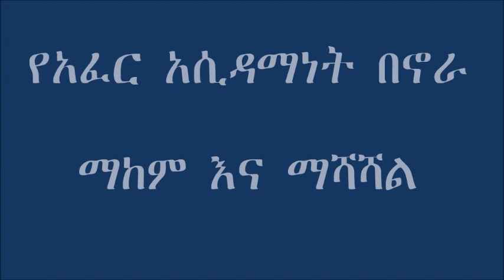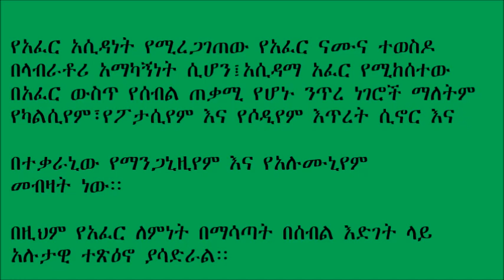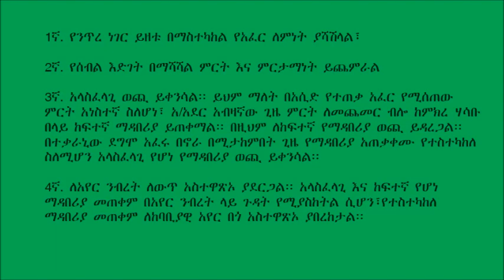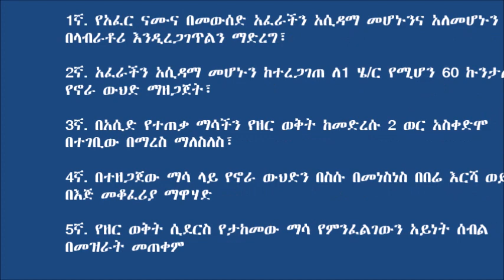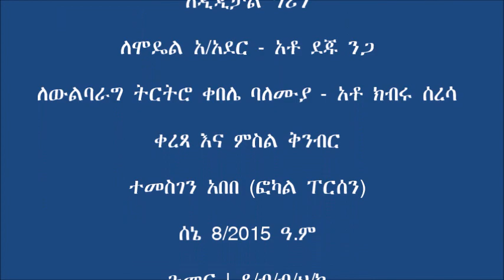Gumer _ Acidic Soil Lime Treatment